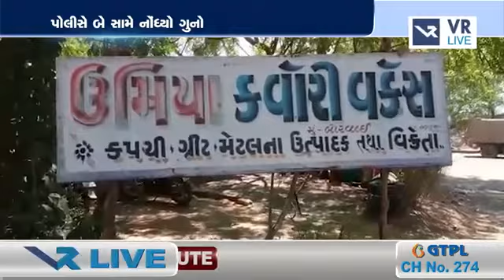गुजरात के अरवल्ली जिल्ले के धनसुरा बडागाम की क्वॉरी वाले ने लोकडाउन का पालन ना करने पर पॉलिस फरियाद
महामारी कोरोना वाइरस की वजह से लोकडाउन लागू किया गया है फिर भी कई लोग कायदे का पालन नही करते है तब पुलिस को खुद कारवाही करके फरियाद दर्ज करते है , नितिन गुर्जर के साथ मेहुलकुमार पंड्या